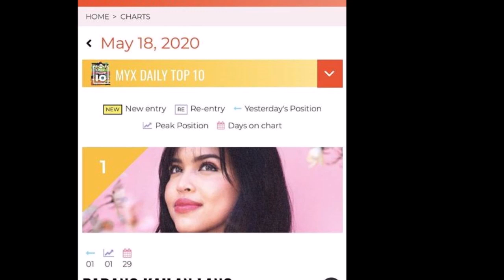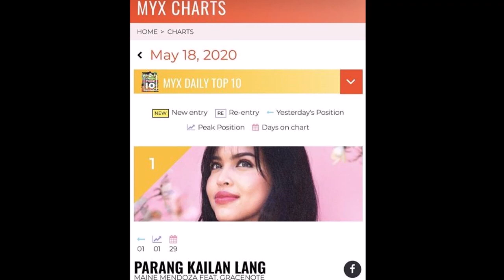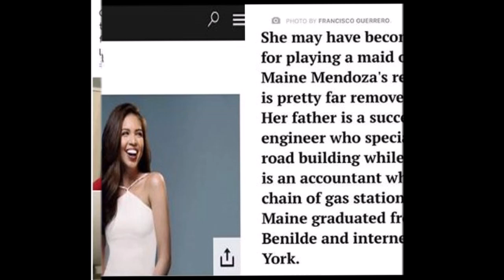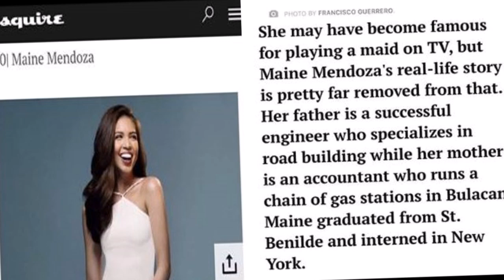ITO PALA GINAGAWA NINA MAINE AT ALDEN NGAYONG EXTEND ANG ECQ, PANOORIN KANILANG UPDATES!